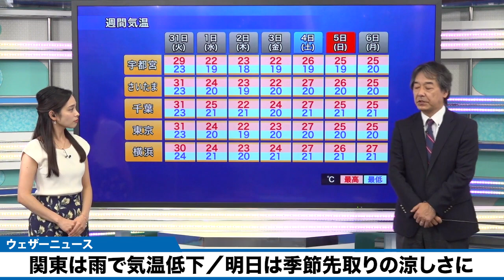関東は雨で気温低下／明日は季節先取りの涼しさに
今日31日(火)の関東は午後になって局地的に激しい雨が降り、気温が下がっています。
明日1日(水)の朝にかけては東京でも熱帯夜から解放され、9月スタートは昼間でも涼しいくらいとなります。

■ウェザーニュースアプリから最新気象情報をチェックする